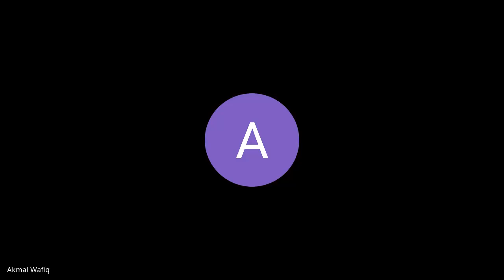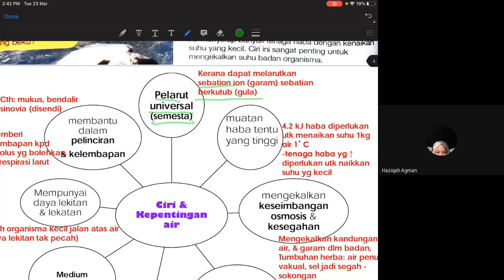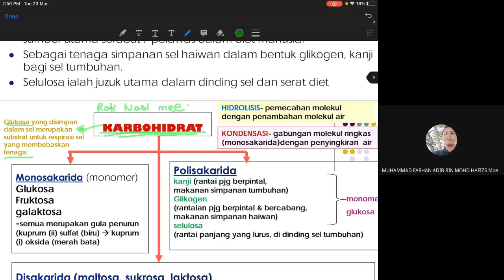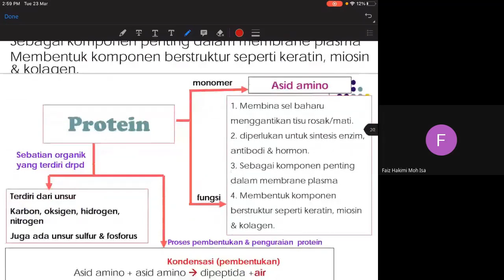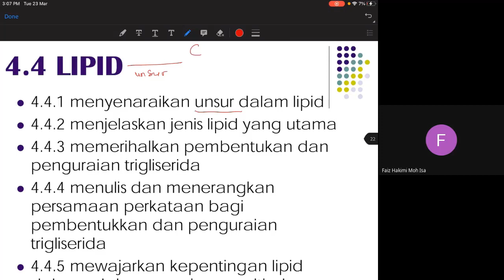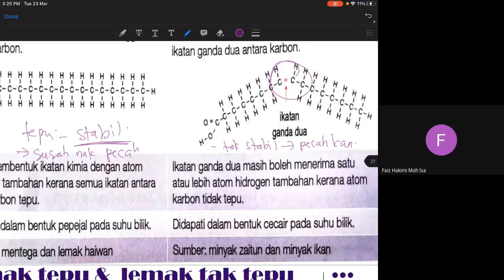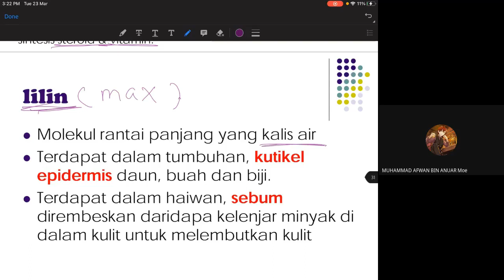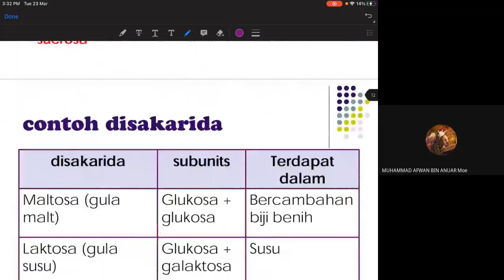Bio bab 4 komposisi kimia: air, karbohidrat, protein, lipid